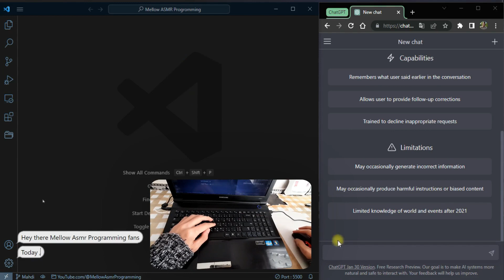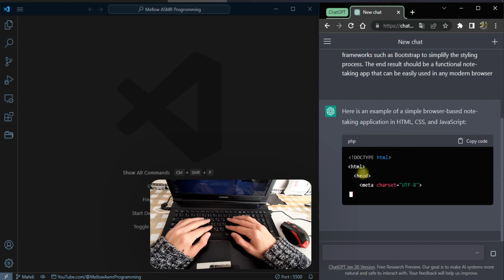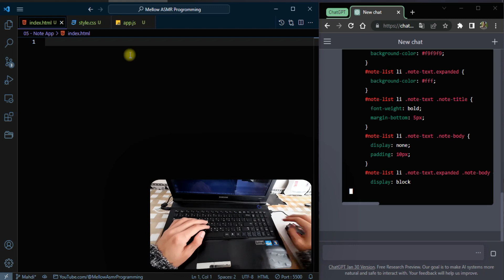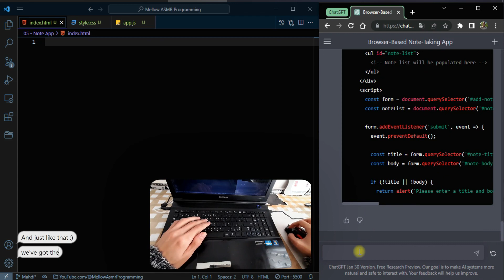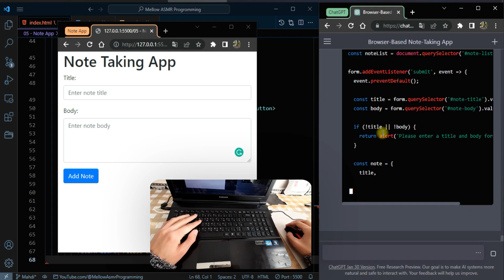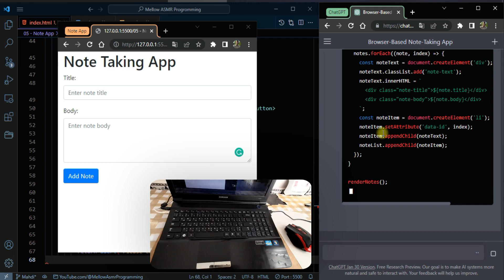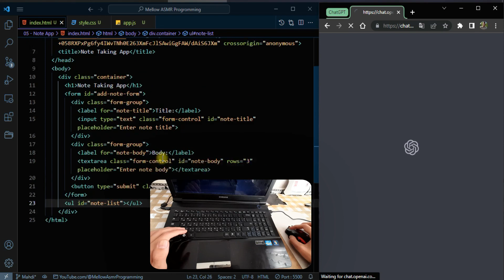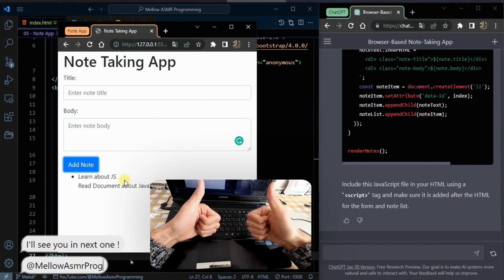Asmr Programming - Note Taking App - ChatGPT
In today's video, we're getting our hands dirty and building a note-taking app using JavaScript and the amazing ChatGPT. You won't believe how easy it is to create your own app with ChatGPT 's help. And the best part? It's all done in a calming and relaxed ASMR style. So sit back, relax, and let's build a super cool note-taking app together! Let's do this!

👋 Howdy, friends! Welcome to RuralProgrammer's channel! 🌄

I'm Mahdi, a independent programmer living in a peaceful village, surrounded by the beauty of nature 🌿🌻. On this channel, you'll get to see me at work, creating elegant and efficient software, with nothing but the soothing sounds of my keyboard and the peaceful ambiance of my surroundings 🎵🌅.

If you love programming and the simplicity of rural life, you've come to the right place!

Thanks for being a part of the RuralProgrammer community! ❤️

(Where Technology and Nature Intersect)